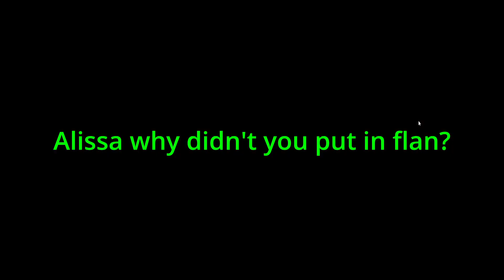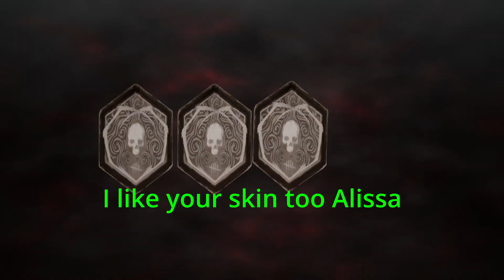Flan! // Dead by Daylight #12